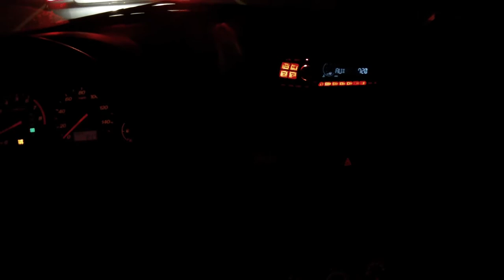2011.11.30 Daily Driving: Saddleback, Food [4/7]